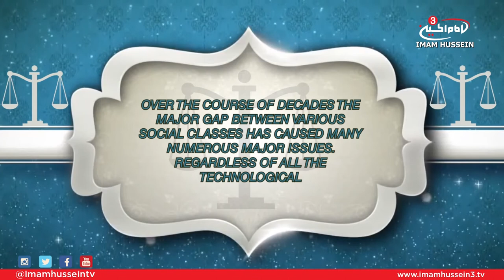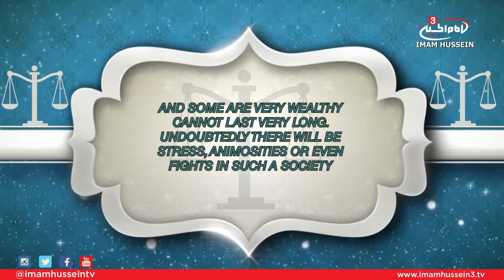Treatise of Rights - Ali Jasim (Right of Charity)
In this episode, Ali Jasim examines the 7th right mentioned by Imam Al-Sajjad which discusses the right of charity upon a Muslim.

Satellite:
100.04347